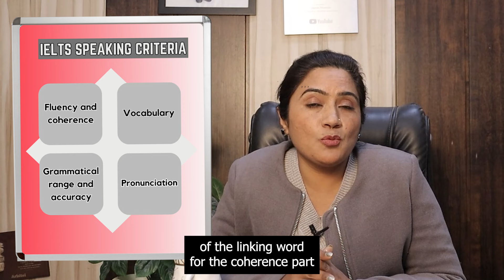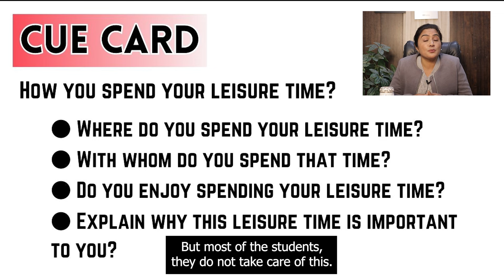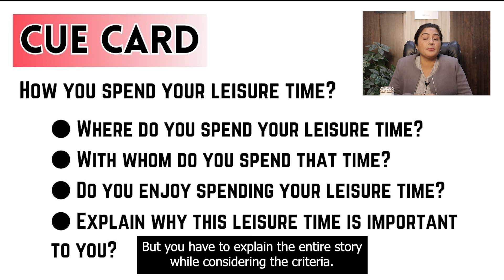How to pass IELTS speaking in 2024 | Sapna Dhamija